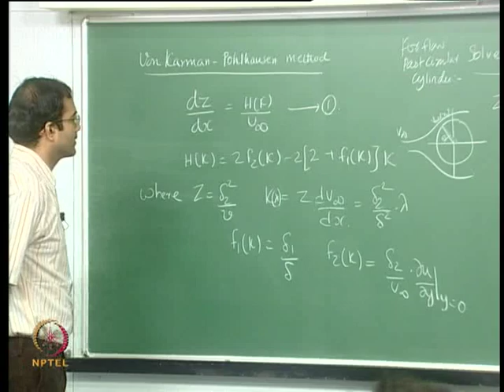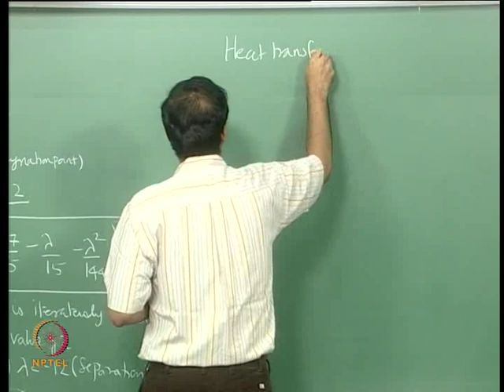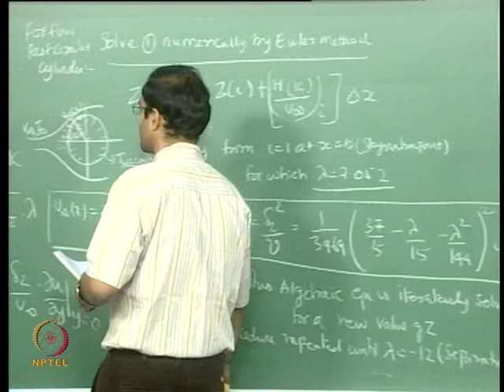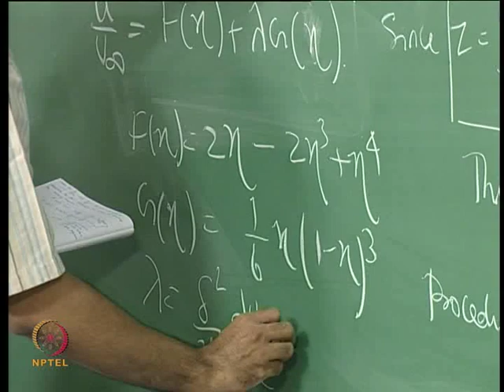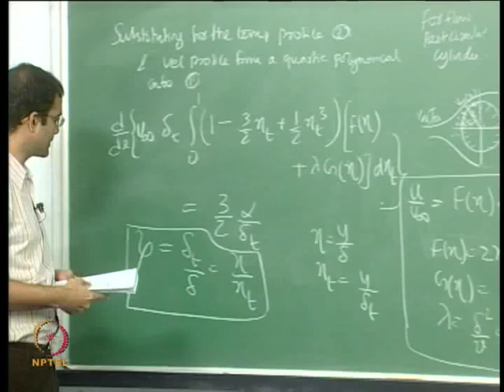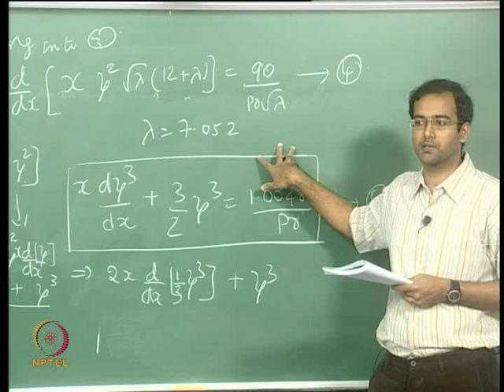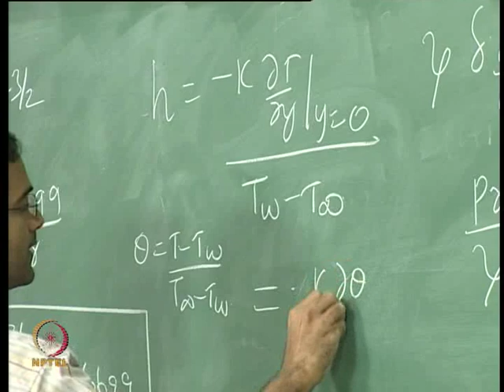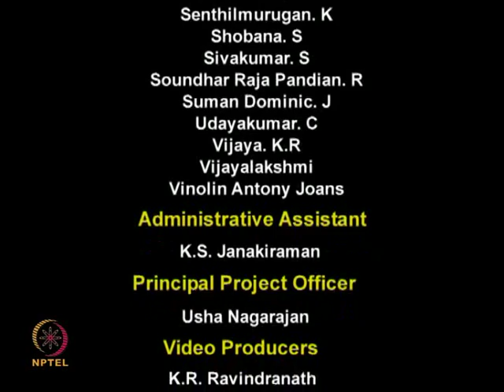Mod-01 Lec-21 Integral method with pressure gradient: heat transfer